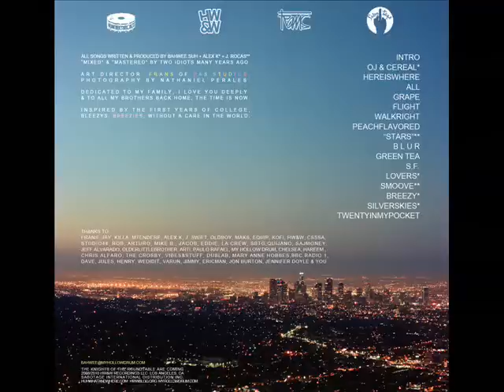Peach Flavored - Bahwee (High Quality)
"A while back I put out this beattape called Flavors, no biggie. I basically just threw all the mellow joints I had into a folder and named it 'Flavors'. I put it up for download for 2 days along with my buddies' tape and we took it down, right after. He, went on to do great things and tour the world. I, on the other hand, still have trouble getting into The Crosby... Well, I added a few more, flavors, (get it?HAAHAHhAHAHAA..), and did a few extra things here and there. If money is the only thing preventing you from copping this, well, then look hard enough and you'll find a link. Ya might not like it, but your girl will..I'm just sayin. Special thanks to Mary Anne Hobbes for playing my shit back then & my friends/fam killing it all over."
- Bahwee